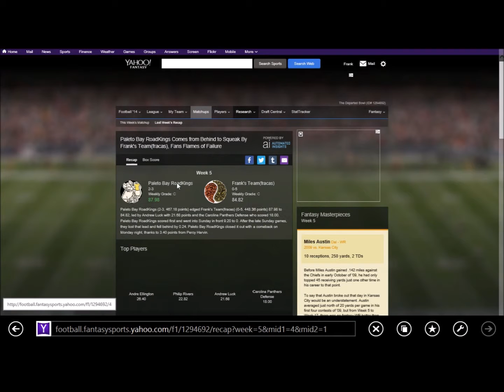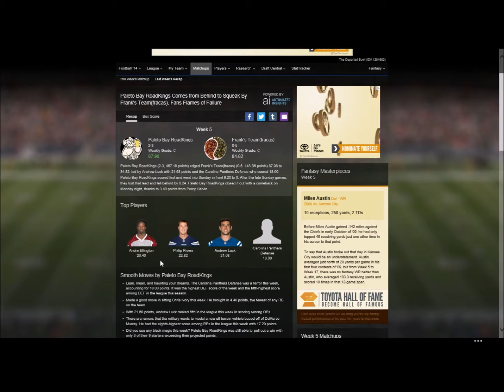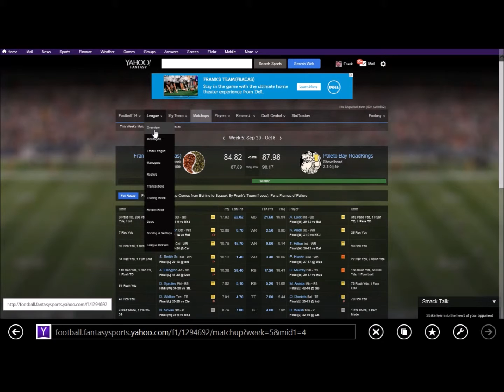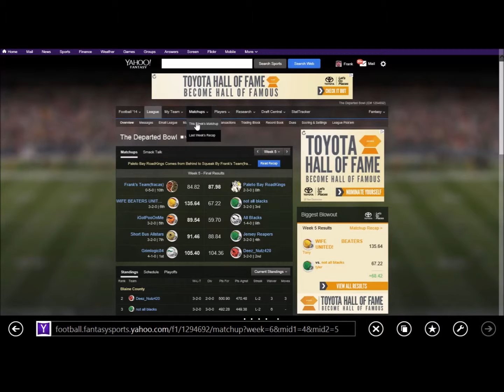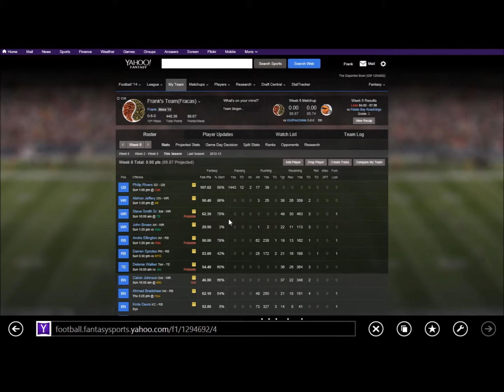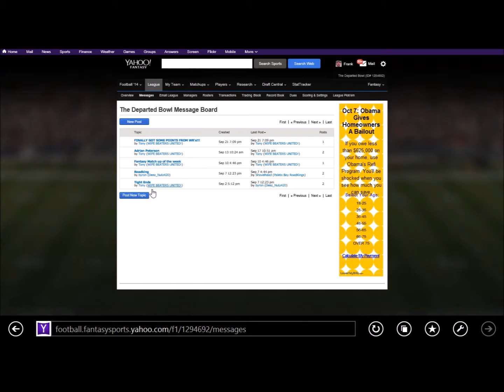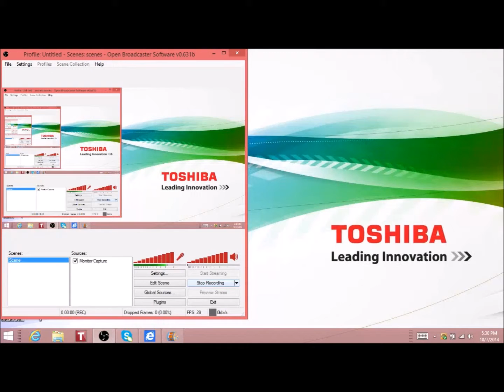TDMC FF WEEK 5 RECAP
Come witness my pain as I grind to a 0-5 record in this weeks recap. TDMC4LIFE!